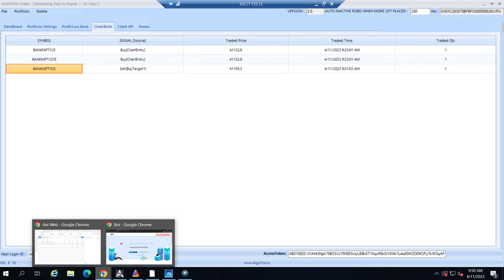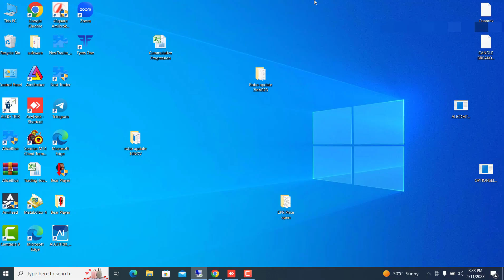High probability Bank nifty option buying strategy | Algo trading live